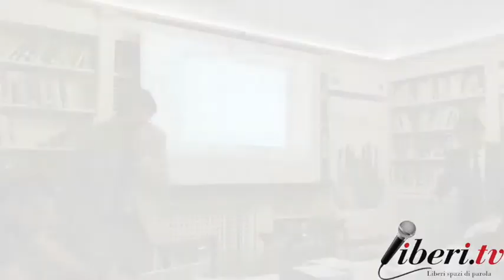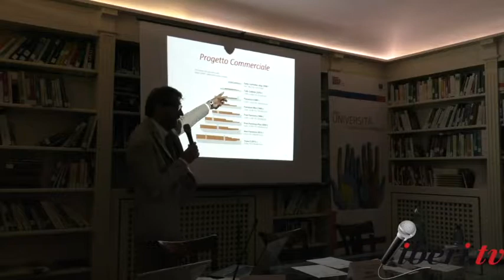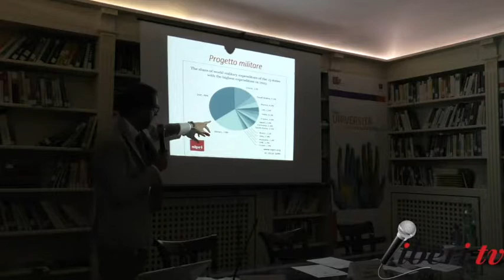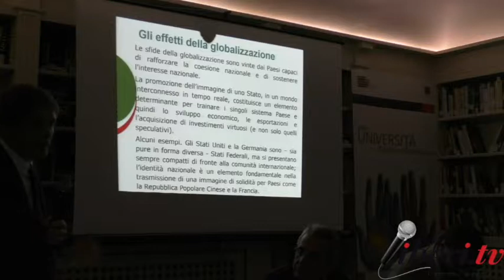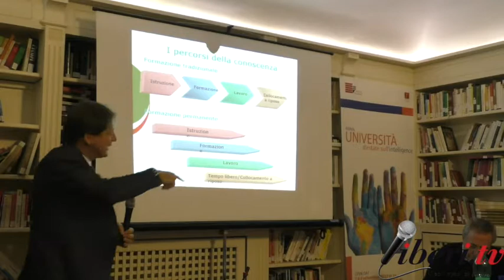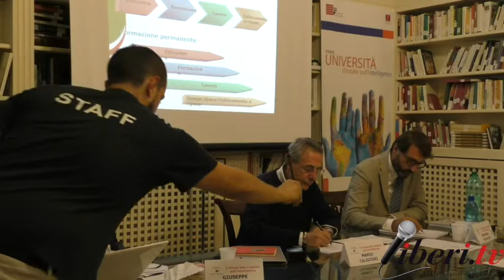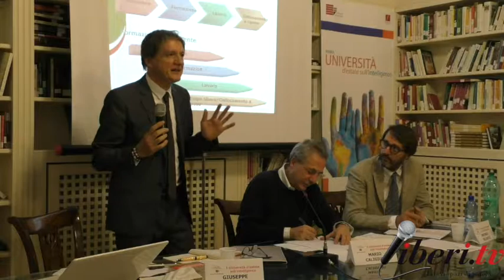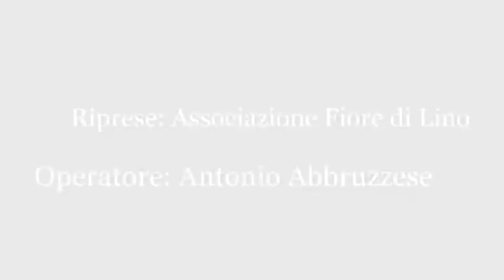"Intelligence e globalizzazione: la nuova via della seta" - Università d'Estate a Soveria Mannelli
"Intelligence e globalizzazione: la nuova via della seta"

Introduzione:
- Mario Caligiuri, Università della Calabria - Direttore dell'Università d'Estate sull'Intelligence

Relatori:
- Antonio Selvatici, docente del Master in Intelligence all’Università Torvergata di Roma
- Giuseppe Rao, Consigliere della Presidenza del Consiglio dei Ministri.

Interventi e domande dal pubblico